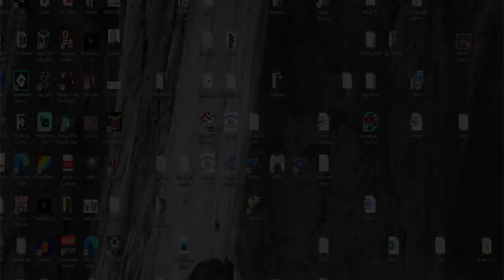The Legend of Zelda 2nd quest